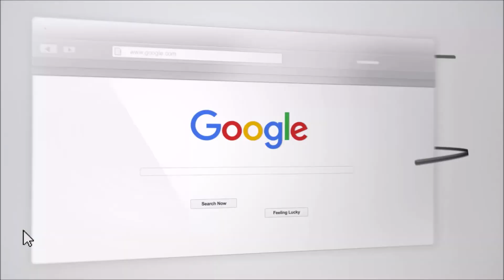Topics That Happy Couples Talk About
Communication is critical in a relationship and being able to hold stimulating conversations can bring energy into a relationship. In this video, we discuss topics that can help foster connection and deeper understanding of each other in a relationship.